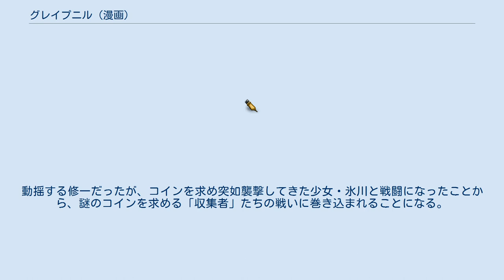グレイプニル (漫画)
『グレイプニル』は、武田すんによる日本の漫画。
『ヤングマガジンサード』（講談社）にて、2015年Vol.11から2021年Vol.5まで連載され、『月刊ヤングマガジン』（講談社）2021年Vol.6より連載移籍。
 ゆるキャラ系の着ぐるみの化物に変身する力をもった高校生と、その中に入ることができる少女を中心とするバトルラブコメ作品。
 2020年6月21日時点でシリーズ累計発行部数を30万部突破している。
 加賀谷修一は、自身も知らない内に犬のぬいぐるみに似た「バケモノ」に変身する能力を得た高校生。
ある日、能力によって強化された嗅覚で、炎上する家屋の中に生存者を発見する。
その少女・青木紅愛（クレア）は、自身を助けてくれた修一がバケモノであることを知ると、修一に接触し、行方不明の姉も彼と同じバケモノであること、姉が託した「コイン」の秘密を探し求めていることを告げる。
動揺する修一だったが、コインを求め突如襲撃してきた少女・氷川と戦闘になったことから、謎のコインを求める「収集者」たちの戦いに巻き込まれることになる。
 『ヤングマガジン サード』2019年Vol.4にて発表された。
2020年4月から6月までTOKYO MXほかで放送された。